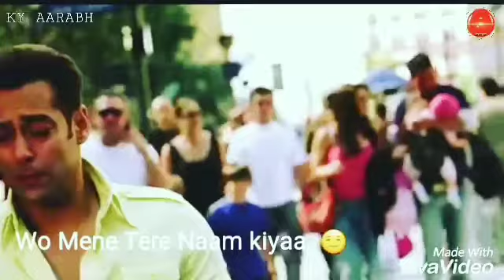Jo Kuch Bhi Bacha Jeevan Men Mere Wo Maine Tere Naam Kiya | Salman Khan | Bhumika Chawla